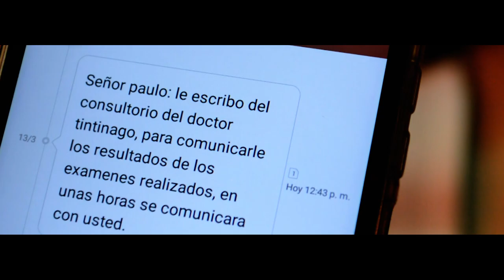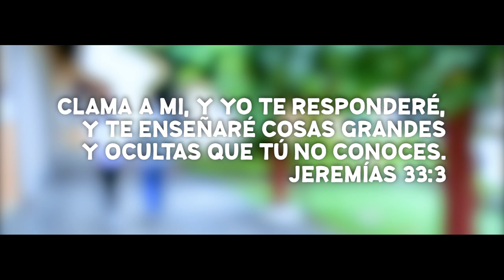Alex Osorio Salmista - Clamo por ti (Videoclip Oficial)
Videoclip oficial de la canción " Clamo por ti "  Salmistas Kabod de la producción "Admirable" - Alex Osorio y Andrés Malo 2018.